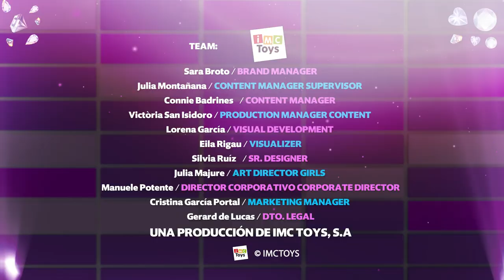✨💄 GLAMOROUS Dip CHALLENGE 💄✨ VIP PETS 🐾 FABIO & FABIA 💇🏻‍♀️ PREMIERE 💥 NEW SEASON 🎬 NEW EPISODE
😍 It's time for Fabia and Fabio to take things to the next level! Their YouTube channel has been a huge success and it's time to offer fans something more: The VIP Pets Challenge Show is here! It's an online show full of style on the latest trends of our VIP Pets; gems, neon and bows, where they will test their wits and skills to show viewers and themselves what they are capable of. They will do lots of challenges with some very special guests and will challenge their fans to follow at home and share the result on their social networks! It's time to have fun and learn all about Fabio and Fabia style with the VIP Pets Challenge Show! 😍

✨ARE YOU READY?✨ A NEW SEASON of 💇‍♀️🐩 FABIO & FABIA (VIP Pets) 💜 its HERE!